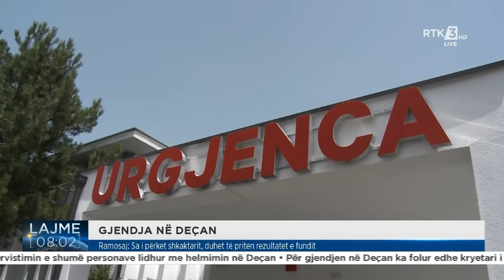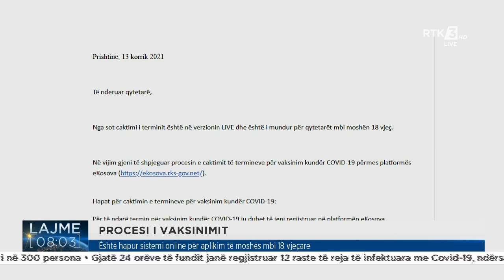RTK3 LAJME 08:00 15.07.2021